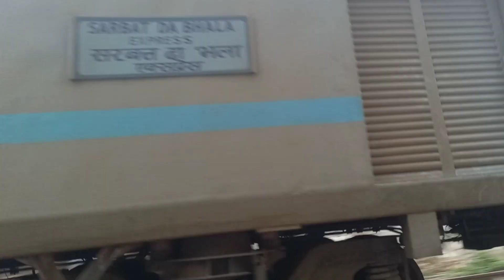Honking WDM3A Alco With Sarbat Da Bhala Express.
TKD WDM3A With 22480 Lohian Khas - New Delhi Sarbat Da Bhala Intercity Express.
Towards Dhuri.